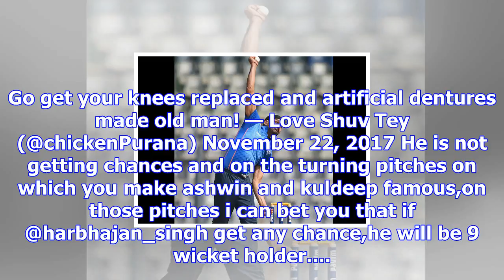ಹರ್ಭಜನ್​ ಬಳಿ ನಿವೃತ್ತಿ ಬಗ್ಗೆ ಮಾತನಾಡ್ಬೇಡಿ ಹುಷಾರ್!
ಬೆಂಗಳೂರು, ನವೆಂಬರ್ 23: ಭಾರತದ ಆಫ್ ಸ್ಪಿನ್ನರ್ ಹರ್ಭಜನ್ ಸಿಂಗ್ ಮತ್ತೆ ಗರಂ ಆಗಿದ್ದಾರೆ. ಈ ಬಾರಿ ವ್ಯಕ್ತಿಯೊಬ್ಬನಿಗೆ...